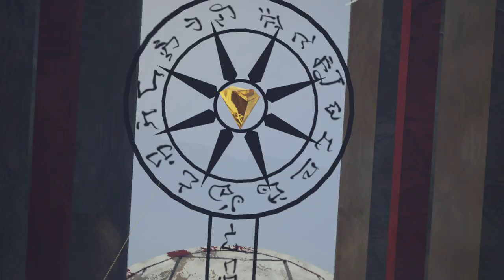The light Brigade gameplay 1